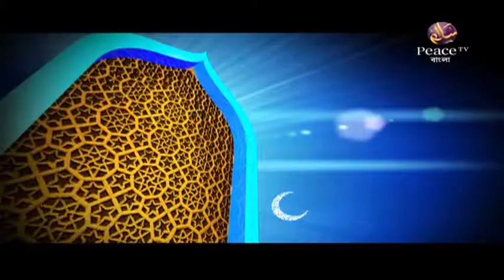৩৬. রিয়াযুস সালেহীন। শাইখ আখতার মাদানী। পিস টিভি বাংলা